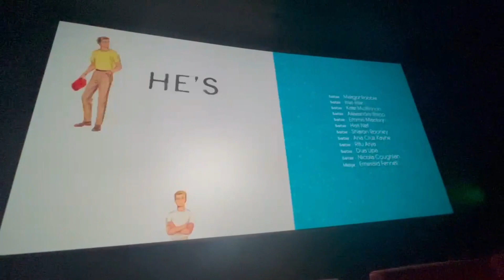Vlog Una Semana de Verano En Estados Unidos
Hola! por fin hago otro video en Español. Ya tenía mucho tiempo que no compartia un poco de mi vida en Español y la verdad me gustó mucho este video, creo que es una gran manera de regresar a los videos en Español. Espero lo disfruten muchísimo.
-Lucero 🤍